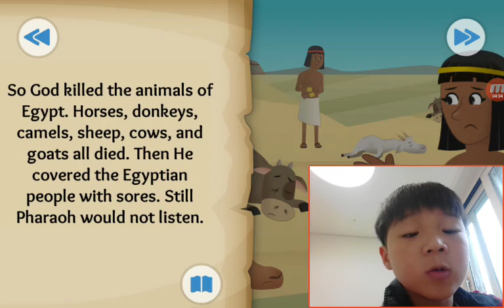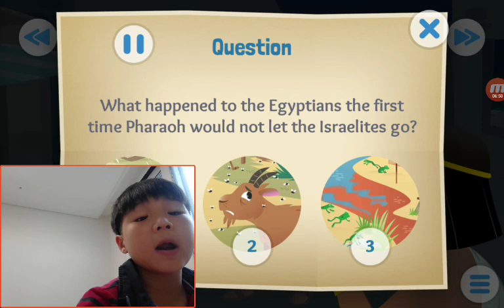‹Kids›Soo：성경이야기 Let My People Go about The Plagues and Passover in Exodus 7